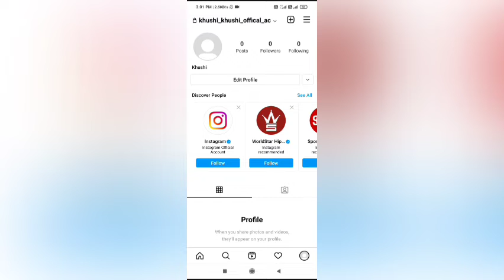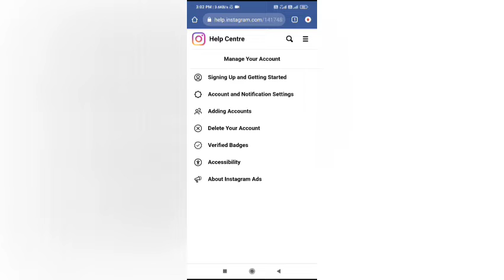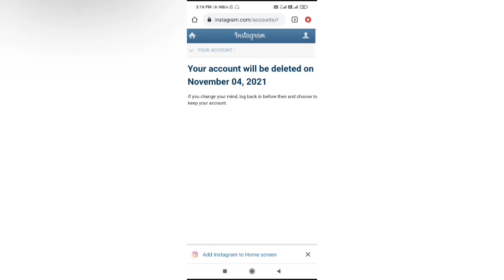How to permanently delete । Instagram account or ID।। Instagram ID* permanent delete (full details)*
How to permanently delete Instagram account or id?